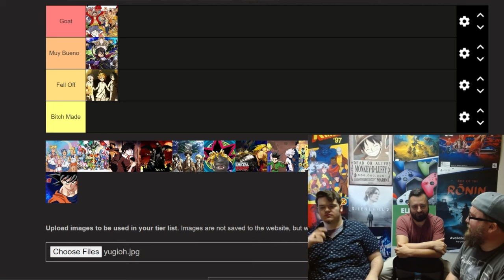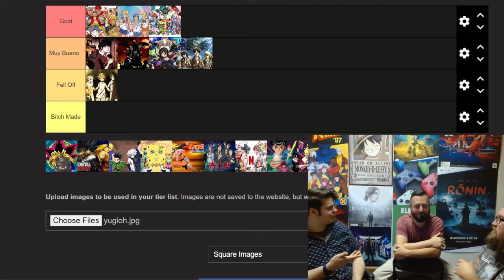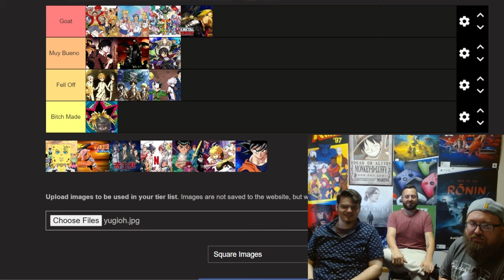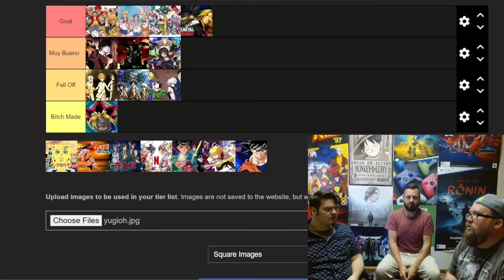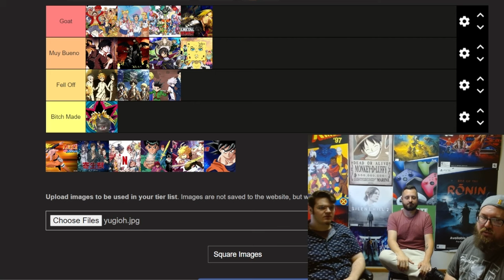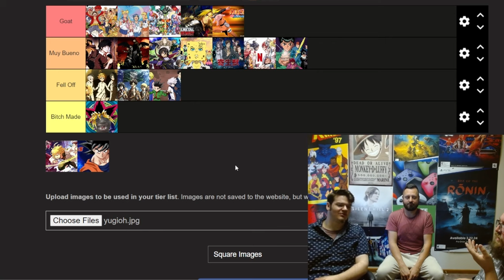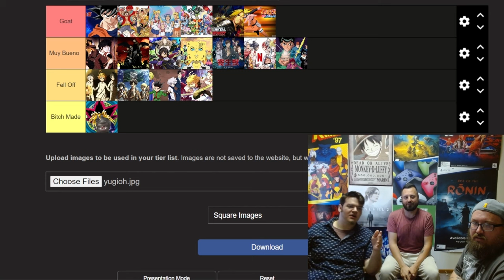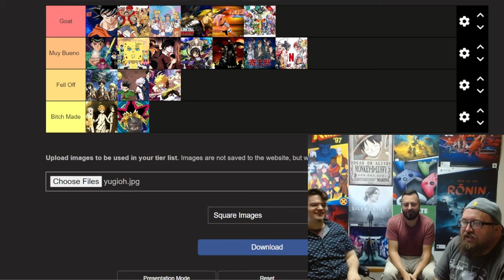Ultimate Anime Tier List (2024)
Hey everyone, Mike, Dylan, and Mickey here with our Anime Tierlist. Obviously, for time purposes, we dont discuss every anime because that would take hours, but we discuss a few we like and dislike.